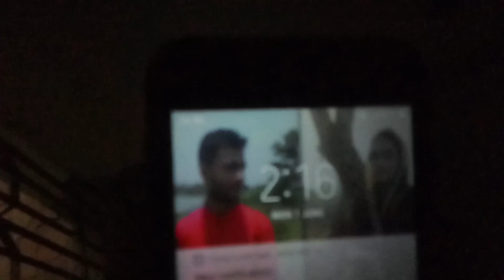how to make grass cutter fpv rc car